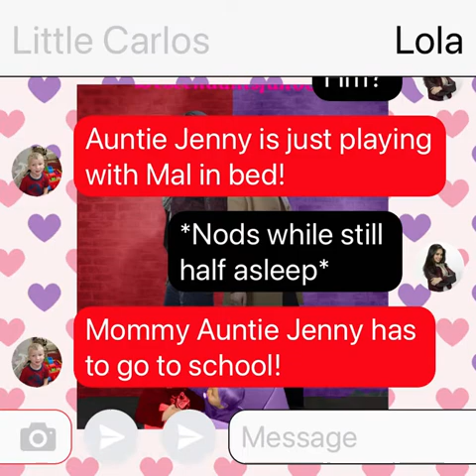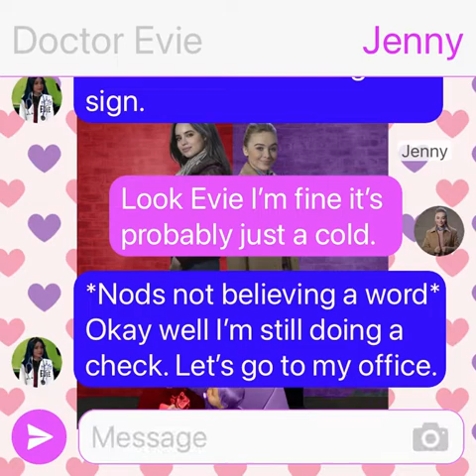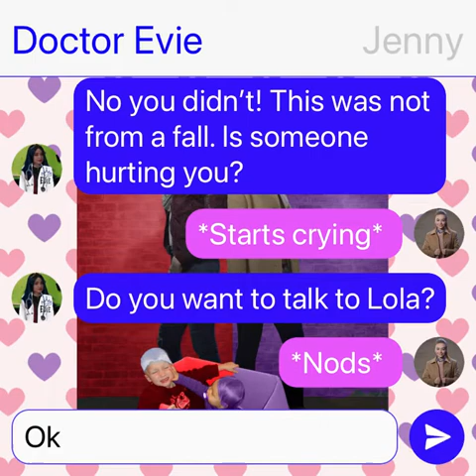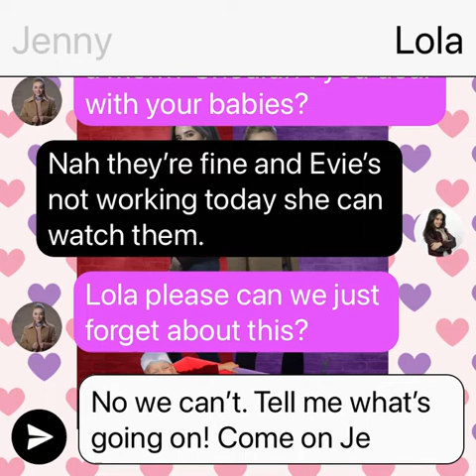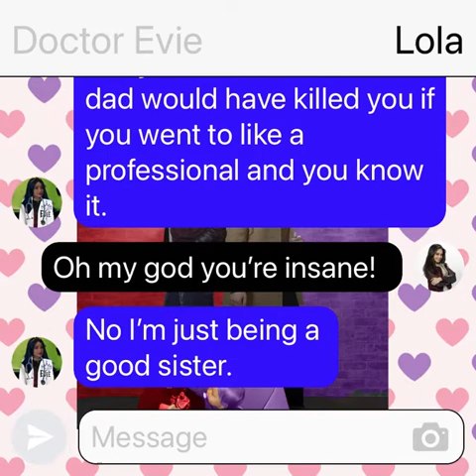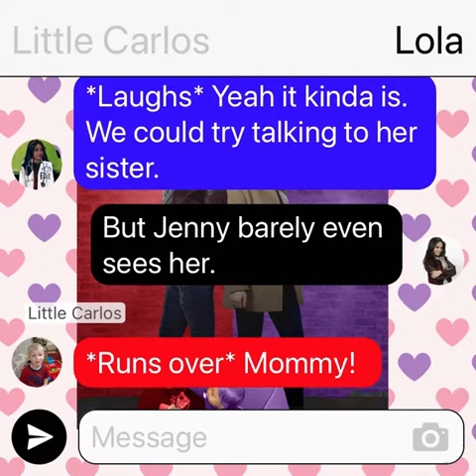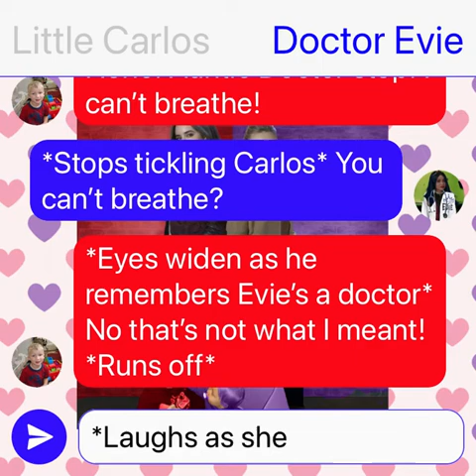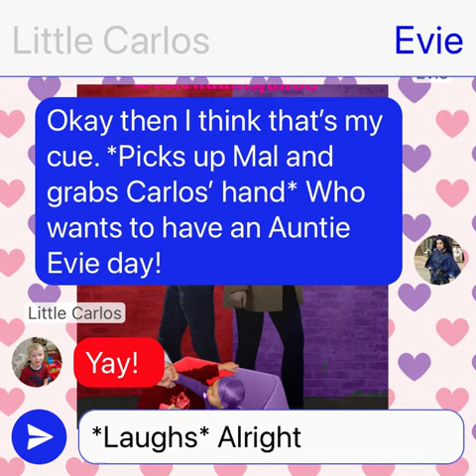What’s Wrong With Jenny? Part 1: Descendants/Adventures In Babysitting Texting Story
Hey everyone this is another new story written by me which takes place during my Adventures In Babysitting and Descendants series which is when Lola is a teen mom to baby Mal and Little Carlos. When Jenny starts to act weird and different it causes Lola to become worried which leads to her discovering something about her friend that she didn’t think she would have to deal with. Watch to find out what happens. 💖💖💖